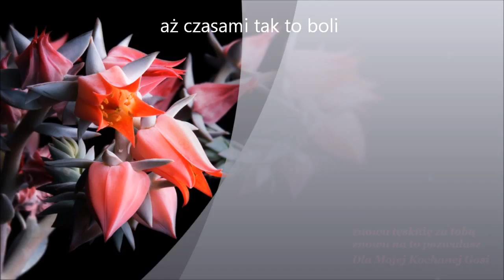213 Nie Da Się Tego Uniknąć